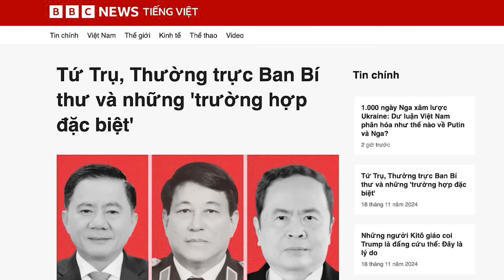“Kỷ nguyên mới” thua trận đầu ở Chile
“Kỷ nguyên mới” mà ông Tô Lâm vừa đưa ra sân, đã thua “Chile” ngay trong trận đầu tiên. Liệu sắp tới, “kỷ nguyên mới” có thể “vươn mình” thắng trận nào chăng?

Xem bài chi tiết tại:
Hoặc: